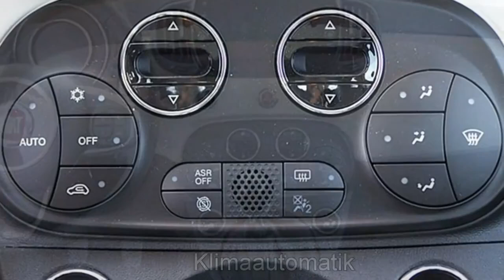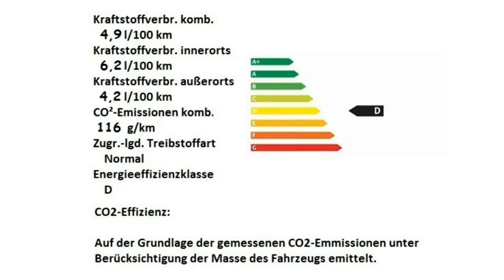Fiat 500 1 2 8V Anniversary 120 0JB49191 Gelato Weiß Motor Village Berlin jetzt Stell.